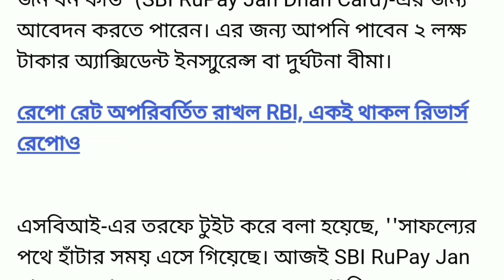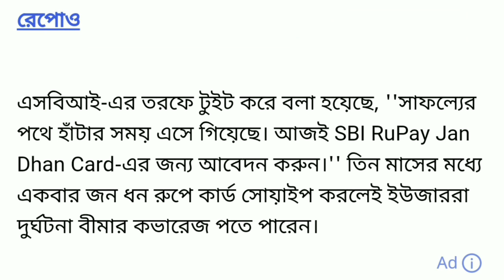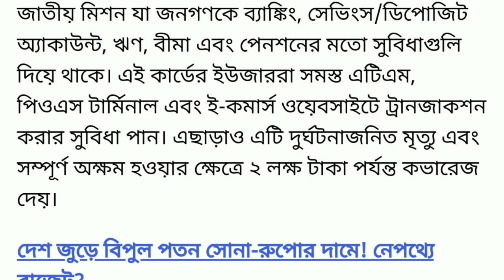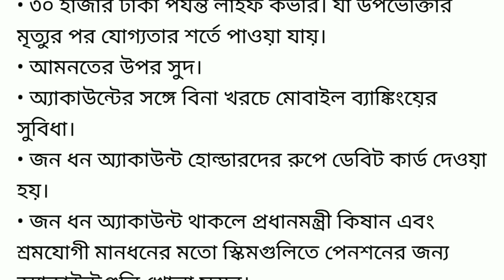ATM কার্ড থাকলেই 2 লক্ষ করে সবাইকে টাকা দিচ্ছে মোদী সরকার ।। PM Modi big speech